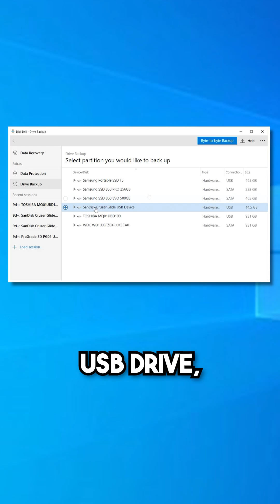Recover Files from a Corrupted USB Flash Drive | Part 1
Steps to recover files from a corrupted USB flash drive using a data recovery software. To restore files:
Step 1: First, download and install Disk Drill, a highly effective data recovery software, which can recover up to 500 megabytes of files for free. Make sure your USB drive is plugged into your PC.
Step 2: Open Disk Drill. Your USB drive should appear in the disk list.
Step 3: Create a byte-to-byte backup of your drive before scanning. This feature, available in Disk Drill, creates an exact mirror image of your drive to a safe location. Navigate to Backup, select your corrupted USB drive, hit Byte-to-Byte backup, choose your save location, give it a name if desired, and hit OK.
Step 4: Once the backup is complete, navigate back to the Disk Drill data recovery panel.
Step 5: Begin the scan by selecting Attach Disk Image, and select the backup file you created. This will be added to the list where you can select your recovery method, and hit Search for Lost Data.
Step 6: Once the scan is complete, navigate through the files found during the scan. You can search by file name or extension. Mark the files you wish to recover, hit Recover, and choose your save location.

Note: Never export the files you are trying to recover to the same USB drive. This risks overwriting the files you wish to recover.